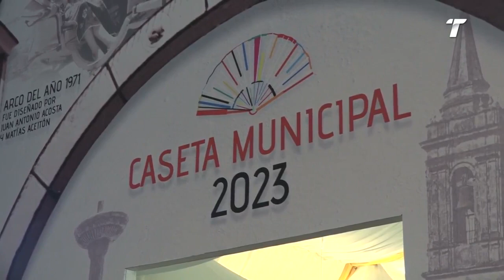Almonte ha iluminado de luz y color su Feria 2023